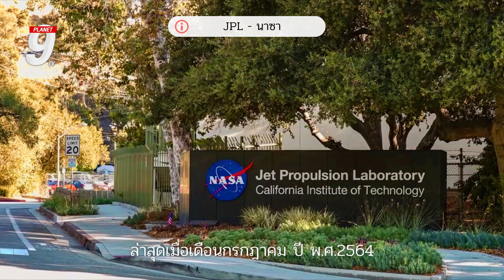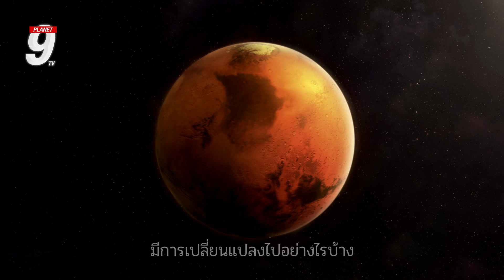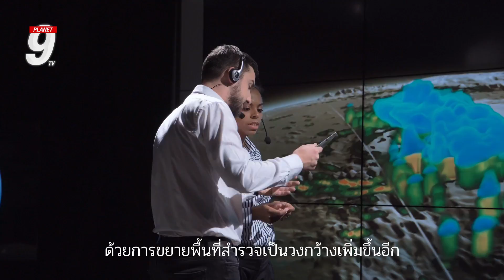มาร์ส เอ็กเพรส พบแหล่งน้ำบนดาวอังคารเพิ่มเติม | Planet9TV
จากการสำรวจของยานมาร์ส เอ็กเพรส ล่าสุด ในเดือน กรกฎาคม ปี 2564  มีการค้นพบสัญญาณเรดาร์เพิ่มเติม ตรงบริเวณที่บ่งชี้ว่ามีทะเลสาบใต้ผิวดาวอังคาร มันยังมีพื้นที่อีกหลายสิบแห่งที่มีการสะท้อนเรดาร์ คล้ายกับที่สำรวจได้บริเวณขั้วใต้ก่อนหน้านี้